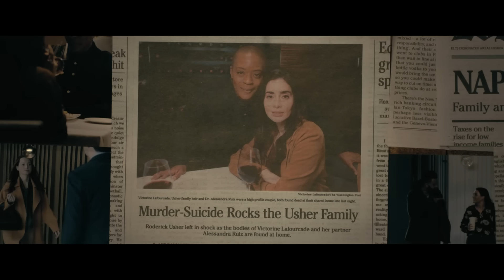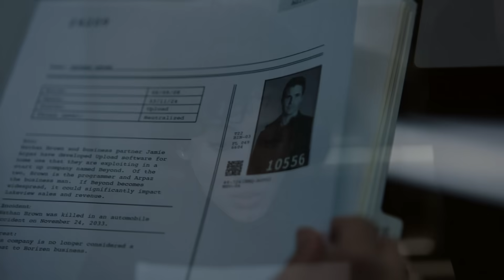Новые Сериалы 2023 Которые Уже Можно Посмотреть. Премьеры и Новые Сезоны.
➤➤Вот 9 сериалов появившихся в сети за последний месяц:

00:00 Вступление
00:16 Падение дома Ашеров /The Fall of the House of Usher/ 2023, мини-сериал, КП:7.6, IMDb:8.10
01:29 Уроки химии /Lessons in Chemistry/ 2023, 1-сезон, КП:7.4, IMDb:7.90
02:24 Точка кипения /Boiling Point/ 2023, 1-сезон, IMDb: 7.90
03:22 Ужастики /Мурашки/Goosebumps/ 2023, 1-ый сезон, IMDb:6.60
03:58 Локи /Loki/ 2021, 2-ой сезон, КП: 7.7, IMDb: 8.2
05:01 Люпен /Lupin/ 2021, 3-й сезон, КП: 7.5, IMDb:7.50
06:03 Загрузка /Upload/ сериал 2020, 3 сезон, КП:7.5, IMDb:8.00
06:56 Чаки /Chucky/ сериал 2021 – ..., 3-й сезон, КП:6.8, IMDb:7.30
08:04 Голяк /Brassic/сериал 2019 – ..., 5-ый сезон, КП:8.6, IMDb:8.40